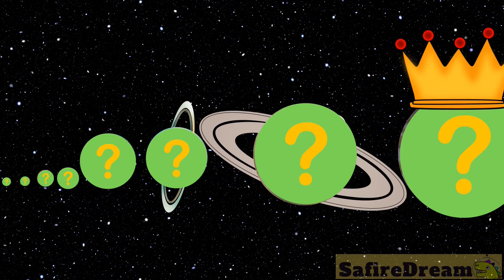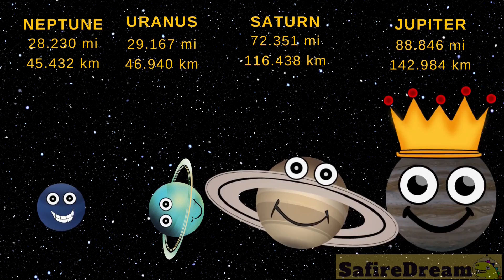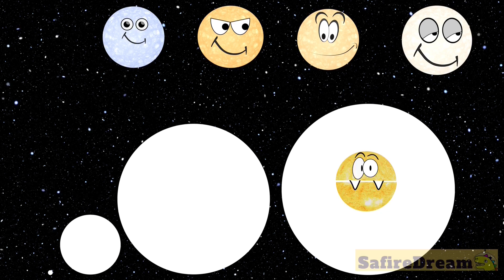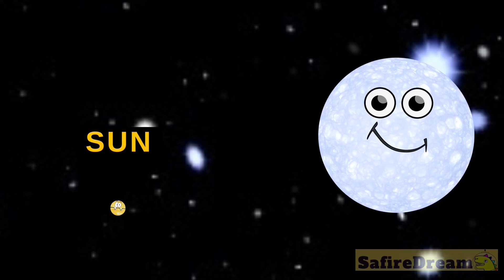FUNNY PLANETS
🌏 *GET YOUR COOL FREE PRINTABLE ACTIVITY SHEETS* 🌎

team SafireDream